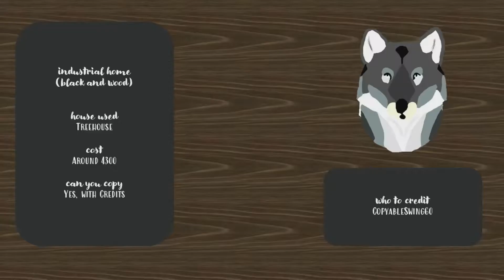Industrial/Black & Wood Home Speed Build | Adopt Me! Part 3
⁰₀﹍♡✧ ｡:☆ C L I C K  H E R E ♡✧ ｡:☆﹍₀⁰

♡H O U S E  U S E D - treehouse
♡C O S T - around 4300
♡C O P Y A B L E -  with credits ✧

﹍✧･ﾟ: *✧･ﾟ:* 　　 *:･ﾟ✧*:･ﾟ✧♡✧･ﾟ: *✧･ﾟ:* 　　 *:･ﾟ✧*:･ﾟ✧♡✧･ﾟ: *✧･ﾟ:* 　　 *:･ﾟ✧*:･ﾟ﹍

⁰₀﹍♡✧ ｡:☆ S U B S C R I B E ♡✧ ｡:☆﹍₀⁰

⁰₀﹍♡✧ ｡:☆ B O O P  T H E  L I K E  B U T T O N ♡✧ ｡:☆﹍₀⁰

⁰₀﹍♡✧ ｡:☆ S O C I A L S ♡✧ ｡:☆﹍₀⁰

♡ P R I V A T E S E R V E R (Meet&Greet)

⁰₀﹍♡✧ ｡:☆ M U S I C  ♡✧ ｡:☆﹍₀⁰

(same as in this video (not sourced))

☆Relaxing Ambient - AShamaluevMusic - Outro

 ✧Link-  ashamaluevmusic.fanlink.to/dEY2

⁰₀﹍♡✧ ｡:☆ U P L O A D S ♡✧ ｡:☆﹍₀⁰

  ✧Every other day (Usually)
  ✧Usually 3:15 PST / 6:15 EST / 11:15 GMT

⁰₀﹍♡✧ ｡:☆ R E C O M M E N D E D  V I D E O S ♡✧ ｡:☆﹍₀⁰

⁰₀﹍♡✧ ｡:☆ C R E D I T S ♡✧ ｡:☆﹍₀⁰

♡CopyableSwing60
(me)

⁰₀﹍♡✧ ｡:☆ B E C O M E  P O T A T O E S ♡✧ ｡:☆﹍₀⁰

♡ Meet CBWOfficial (Roblox) in-game!

⁰₀﹍♡✧ ｡:☆ D I S C L A I M E R  ♡✧ ｡:☆﹍₀⁰

  ☆Ideas are original unless said otherwise
  ☆Anything said was not intended to be offensive.

⁰₀﹍♡✧ ｡:☆ A B O U T  M E ♡✧ ｡:☆﹍₀⁰

 ✧Adopt Me Player
 ✧Builder

⁰₀﹍♡✧ ｡:☆ B F F S ♡✧ ｡:☆﹍₀⁰